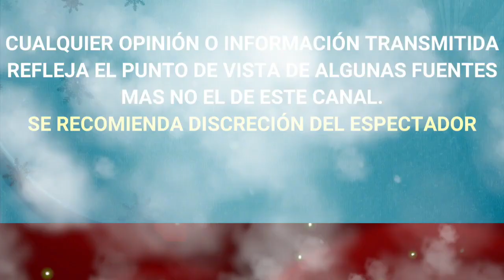LAURA BOZZO SE RECONCILIA CON GALILEA MONTIJO Y RECONOCE QUE ¡ PLEITO FUE SU CULPA !